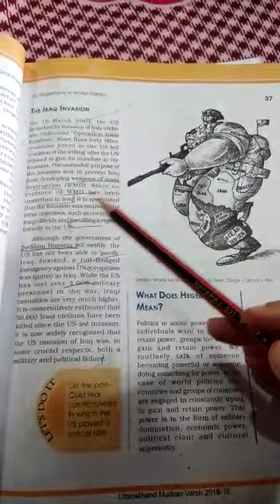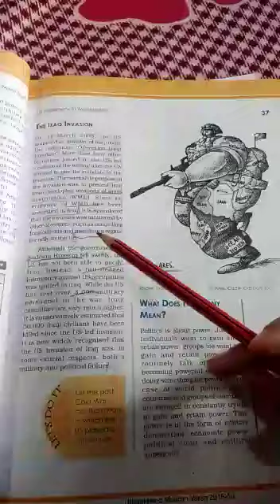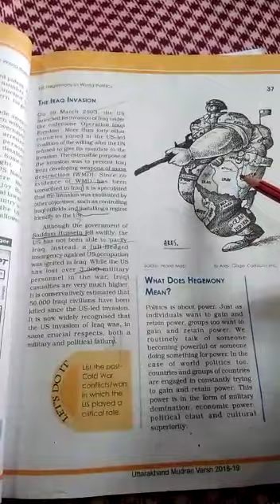Political Science XII,Part 6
US Hegemony in world politics
Chapter 3